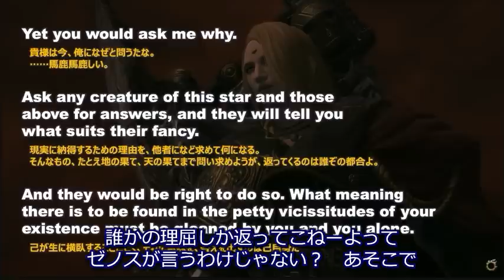FF14 気づいた人も多い？ヘルメスとゼノスの対比 途中の脱線話カット アリゼーにボロクソ言われるシーン追加 ファンフェス 2023 in ラスベガス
アリゼーがボロクソいうシーンは一番後ろに追加です。
海外での意外なゼノス人気に吉Pが驚く

出演者
　吉田 直樹さん（プロデューサー兼ディレクター）
　石川 夏子さん（シニアストーリーデザイナー）

元動画（2023/7/29）
FINAL FANTASY XIV Fan Festival 2023 in Las Vegas - Day 1